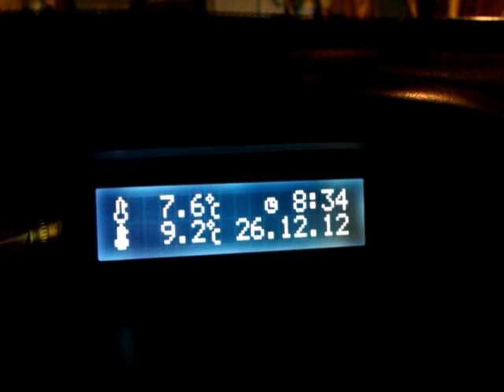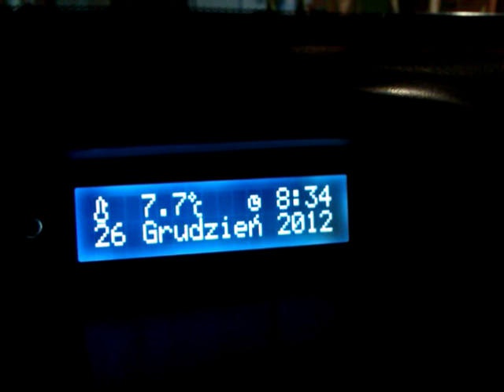komputerek Rover 200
komputerek zamontowany w rover 200 zamiast zegarka